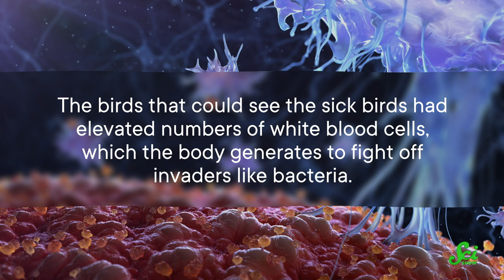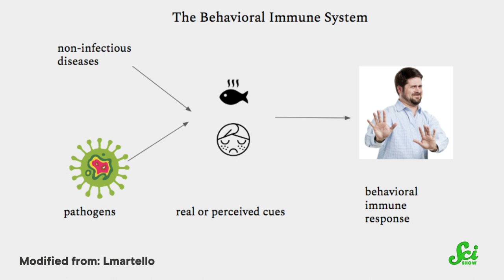Seeing Sick Birds Boosts Canaries’ Immune Responses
Unlike humans, domestic canaries don’t have the option of social distancing when one of their own is ill. But canaries may have evolved a nifty workaround for protecting their populations when disease strikes!

Hosted by: Niba Audrey Nirmal